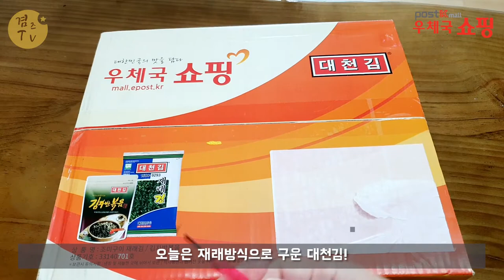동글동글 한입에 쏙쏙! 참치마요주먹밥 만들기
동글동글 한입에 쏘옥 먹기좋은 주먹밥 만들어 봤어요.
참치1캔, 마요네즈조금,  대천김, 김자반볶음, 참기름, 단무지조금 넣어서 동글동글~
쓱쓱 비벼 뭉치기만하면 간단한 주먹밥 만들기 완성!

이번엔 바삭하고 고소한 대천김으로 주먹밥 만들어 봤는데요~
구운김도 맛있지만 김자반볶음도 바삭바삭 너무 맛있던데
맛있는김 찾는분들을 위해 아래 출처 남겨드려 보아요~

감사합니다.

이영상은 유료영상 입니다.

BGM.C_Major_Prelude